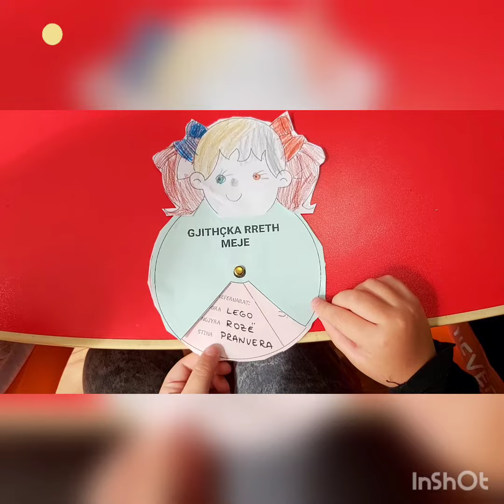Gjithçka rreth meje 😀